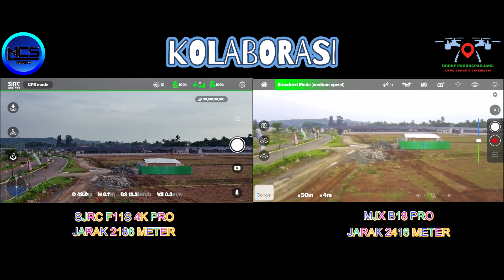drone SJRC F11S & MJX B18 PRO KOLABORASI TEST JARAK 2023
Drone Badak SJRC F11S VS Drone Cabe Rawit MJX B18
Uji Test Jarak pada lokasi yang sama

Simak terus dan tonton sampai habis agar tidak gagal paham